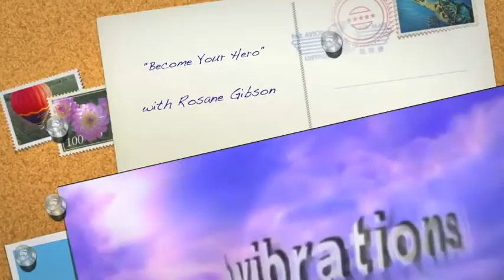"Become Your Own Hero" - Interpretations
"Become Your Own Hero and Rescue Yourself from the Drama of Life"
Workshop series created by Rosane Gibson

At this video Rosane explains about interpretations of the mind.

"Each moment describes who you are, and gives you the opportunity to decide if that's who you want to be"
(excerpt from "Unconventional Wisdom"  by Ipec Coaching)

Life Coach / Author Rosane Gibson
Coaching to High Vibrations